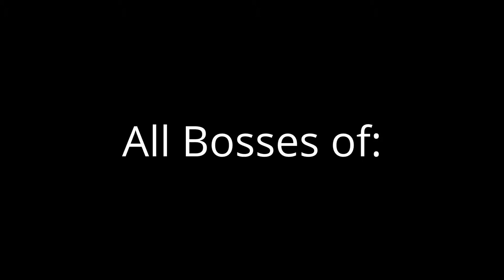All bosses of Hunchrooster Adventure The Game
Characters Owned: Wood of Kairbies, Sweet Beach and Cavern Volcano.
Characters no owned: Spyro, Meta Knight or Unmasked Stev and Kirby